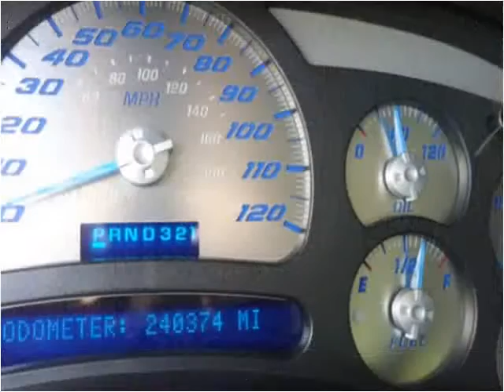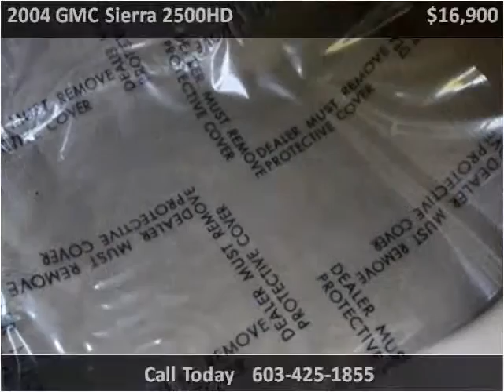2004 GMC Sierra 2500HD Used Cars Derry NH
This 2004 GMC Sierra 2500HD is available from Auto Mart Quality Trucks & Cars.